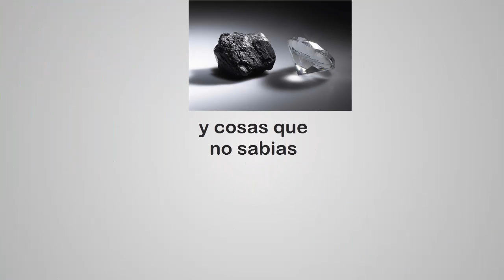cosas que no sabias de los ocelotes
bueno chicos este es otro video de los ocelotes